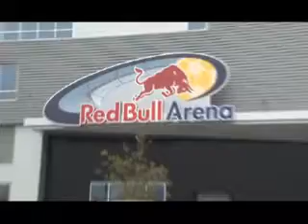Dođite na stadion: Epizoda broj 44. New York Red Bull New Jersey Stadium